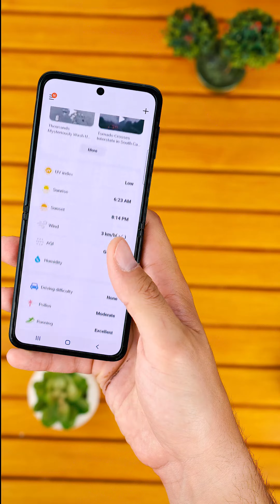Samsung Galaxy Z Flip 3 5G